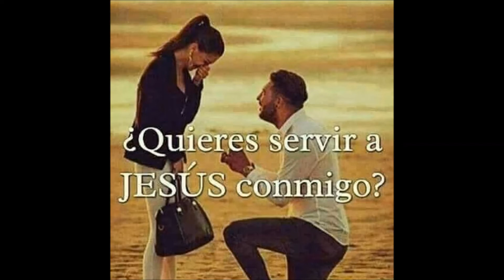NUNCA TE OLVIDARE